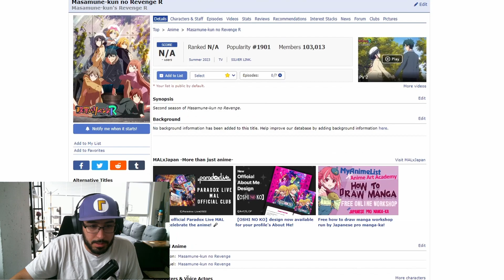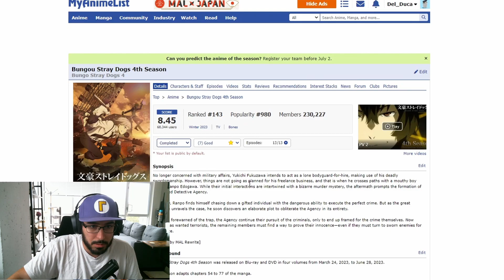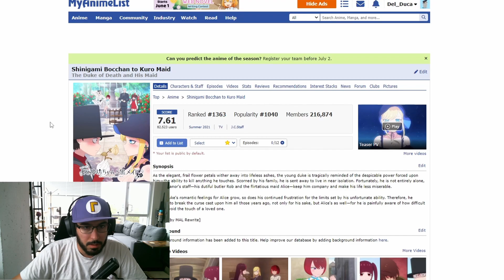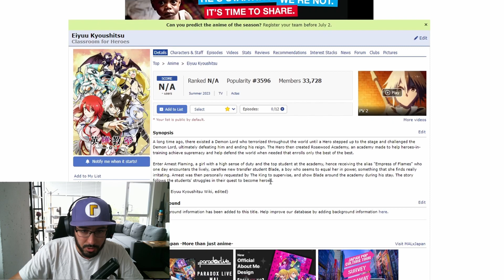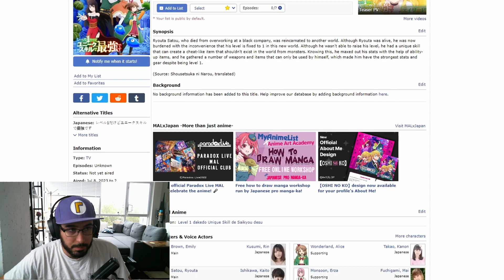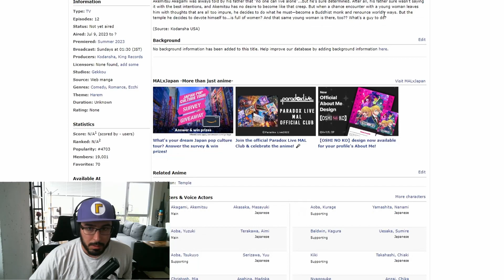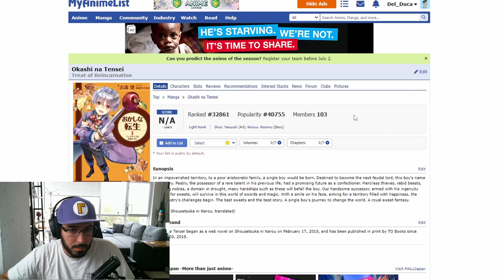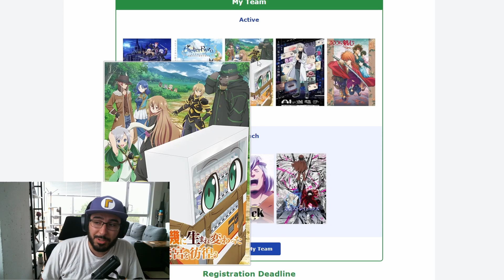Fantasy Anime League | Summer 2023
Some very questionable picks in a very questionable season